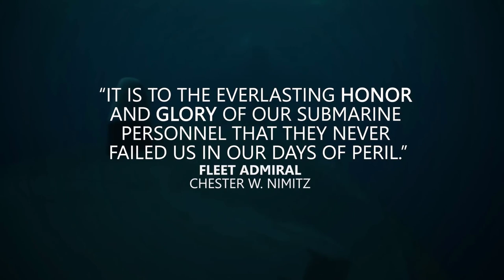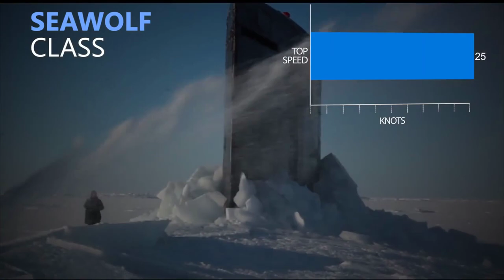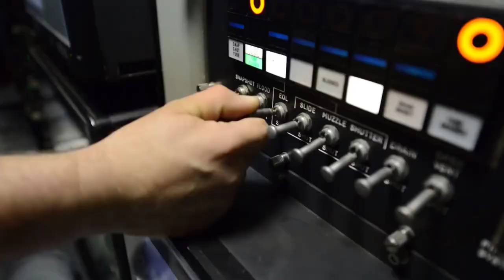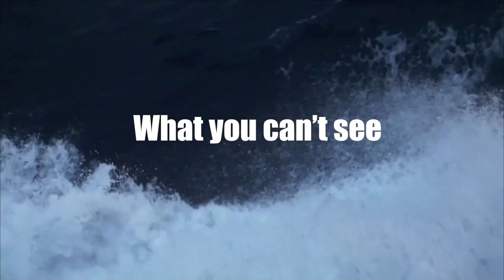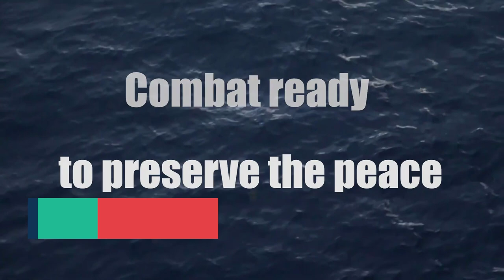INS ARIGHAT nuclear sub TO BE COMMISSIONED THIS YEAR, INDIAN NUCLEAR ATTACK SUBMARINES BY 2030